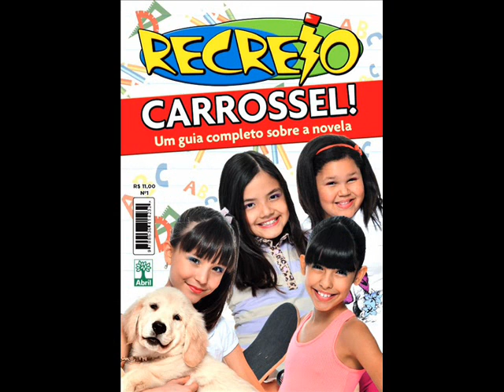Carro-Céu - On Shore - Carrossel